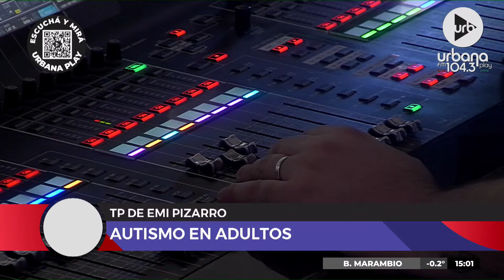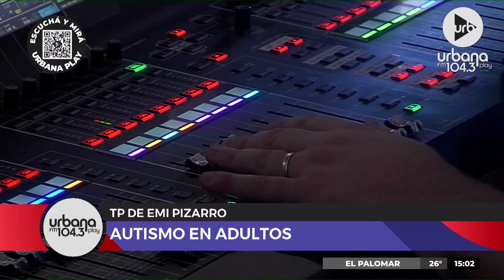Un nuevo TPdeEmi en TodoPasa: autismo en adultos